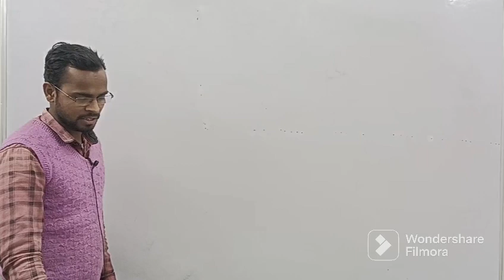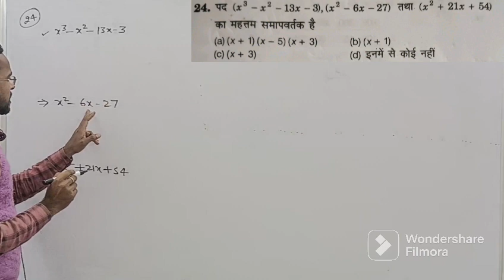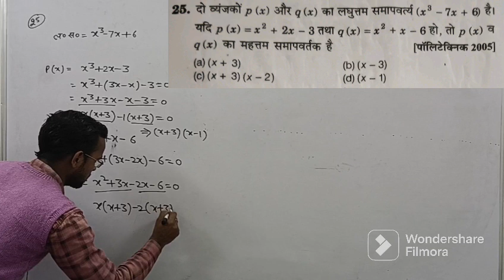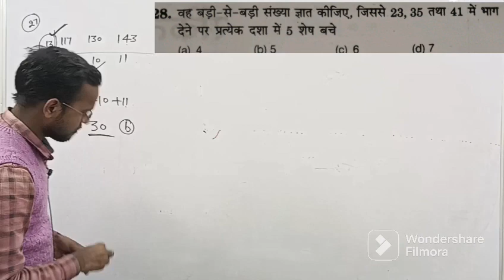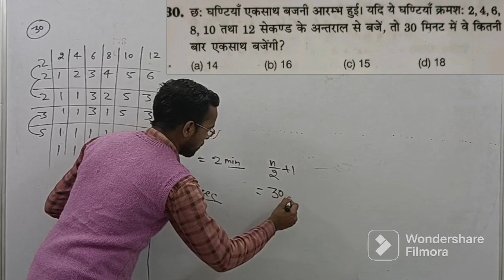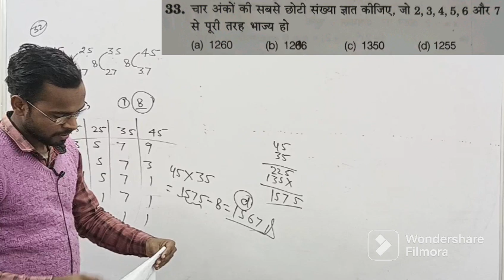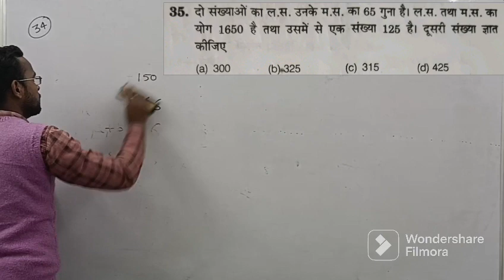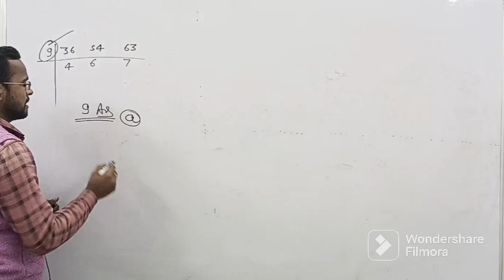Polytechnic Entrance Exam-2023 || Chapter-05 || LCM & HCF || Part-03 ||Important Questions Solution